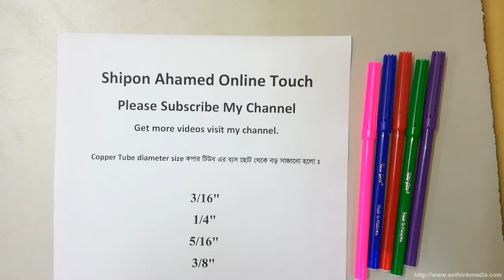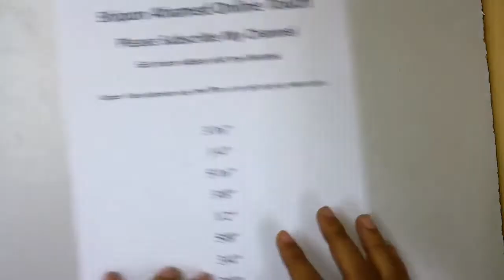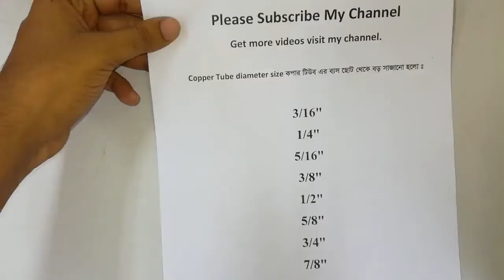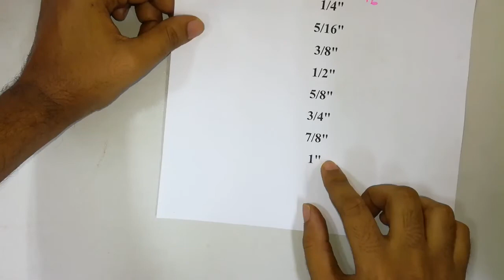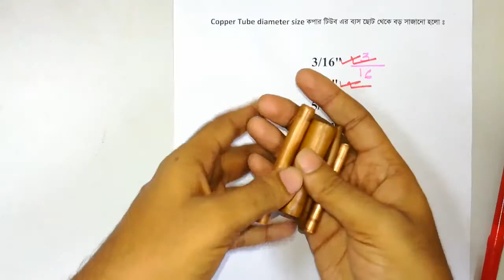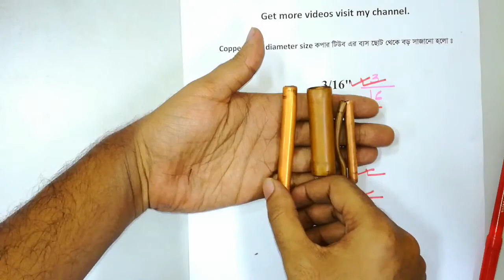RAC, Class No-8 Copper Tube diameter size.কপার টিউব কত রকম সাইজ এর হয় দেখুন ।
আজকে আমি আপনাদের কে কাপার টিউব কত রকম সাইজ হয় সেটা দেখিয়েছি এবং গুরুত্ব পূন অনেক কথা বলেছি আশা করি আপনারা উপকৃত হবেন । যারা এসি এবং ফ্রিজ এর কাজ শিখতে চান তারা এই কোর্সটি করে সহজে এসি ফ্রিজ এর কাজ শিখতে পারেন । নতুন নতুন তথ্য পেতে চেনেলটি ভিজিট করুন ধন্যবাদ সকল কে ।